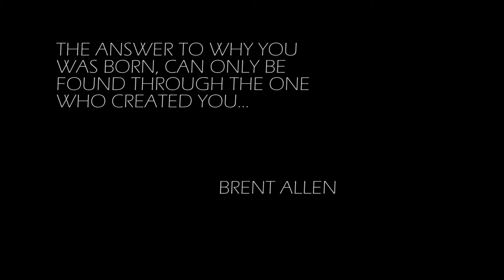NOW I KNOW MY PURPOSE- Brent Allen ft Cha'nele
NOW I KNOW MY PURPOSE- Brent Allen ft Cha'nele from the album "GAVE BIRTH TO A SOLDIER"